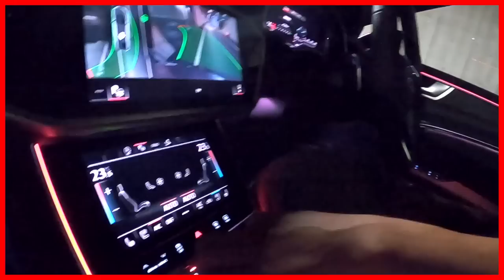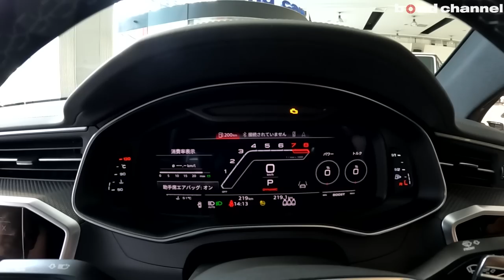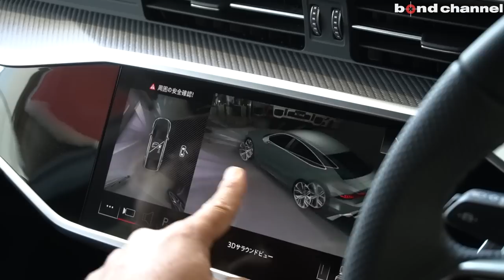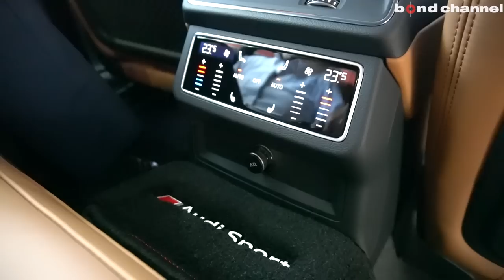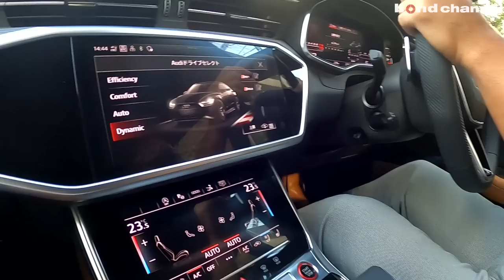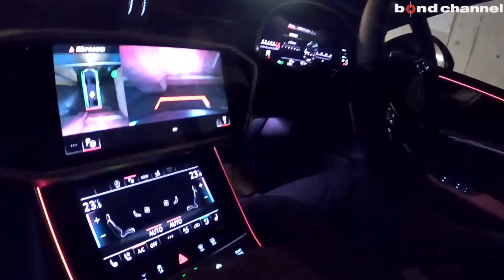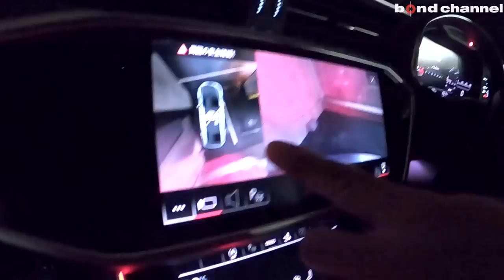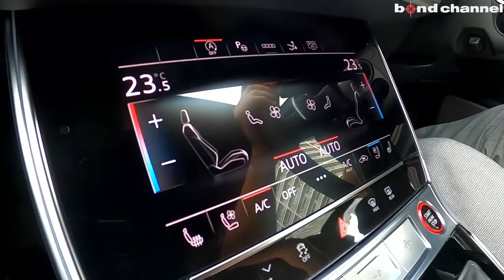【最強のアウディ?!】RS6との意外な違いとは?!アウディ RS7 スポーツバック【車両紹介】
Chapters
00:00 イントロ
00:45 外装紹介
11:01 トランク紹介
12:38 内装紹介
22:32 エンジンルーム紹介
24:42 灯火類&排気音紹介
26:22 試乗
36:00 自動駐車機能

グレード RS7スポーツバック
型式 3AA-F2DJPA
ハンドル 右
カラー デイトナグレーパールエフェクト
保証 あり
修復歴 なし
新車時参考価格 1872+OP359+万円

【RS7Sportback】
　◆V8DOHCインタークーラー付バイターボ
　◆電子制御式8速ティプトロニック
　◆quattro（4WD）

　◆セラミックブレーキキャリパーアンスラサイトグレー（130万円）
　◆カーボン/グロスブラックスタイリングパッケージ（74万円）
　◆Bang＆Olufsen3Dアドバンストサウンドシステム（78万円）
　◆SVスポークデザインマットチタニウムルックグロスフィニッシュアルミホイール（34万円）
　◆RSスポーツエキゾーストシステム（21万円）
　◆スピードリミッター305KM（15万円）
　◆プライバシーガラス（7万円）
　◆ドライブレコーダー/フロント/リア（6.1万円）
　◆プレミアムスポーツフロアマット（12.1万円）

【標準装備】
　◆シートベンチレーション（フロント）
　◆Sスポーツシート
　◆エクステンデッドフルレザーパッケージ
　◆マルチカラーアンビエントライト
　◆4ゾーンデラックスオートマチックエアコンデョナー
　◆オートマチックテールゲート
　◆パワークロージングドア
　◆バーチャルコクピット
　◆MMIナビゲーション
　◆サラウンドビューカメラ
　◆アダプティブドライブアシスト
　◆アウディプレセンスシティ
　◆アウディドライブセレクト
　◆RSアダプティブエアサスペンション

〒338-0001
埼玉県さいたま市中央区上落合2-4-1
定休日：毎週月曜日
担当：小嶋